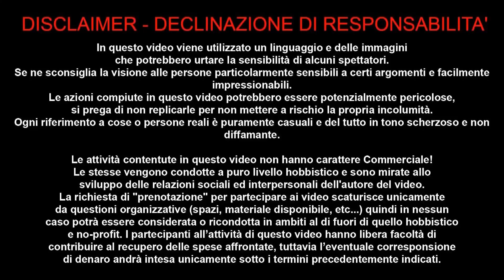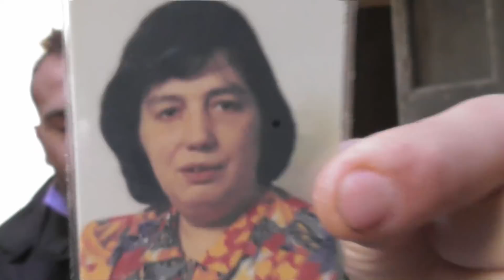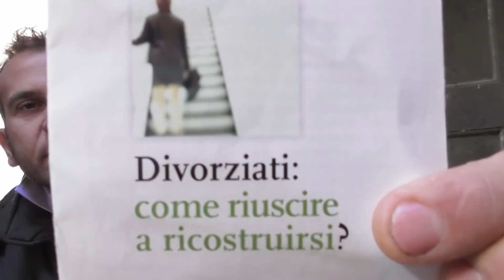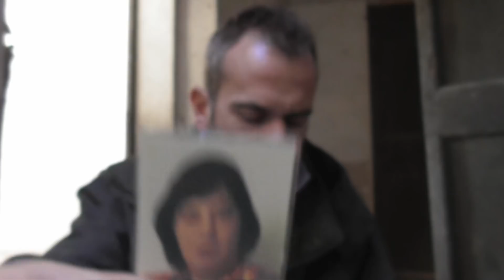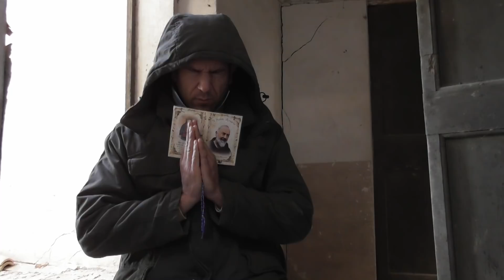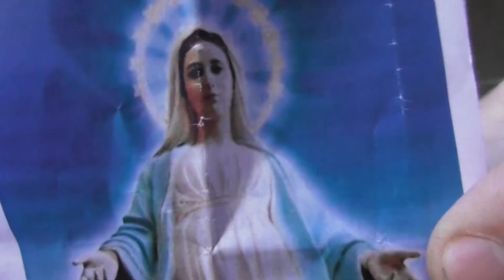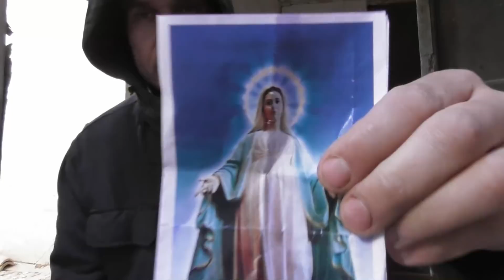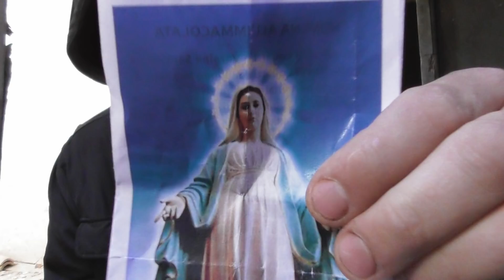LA CASA DELLA QUERCIA E DEL POLIGONO 21 NOV 2018 MONTESI